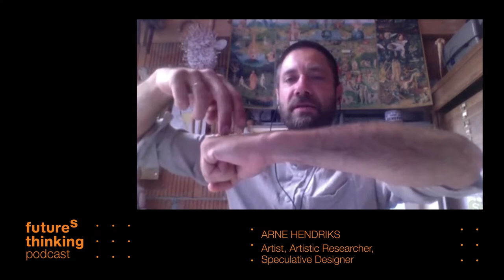What if? - Arne Hendriks on how speculation enhances fundamental curiosity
Together with Arne Hendricks we are discussing consequences and benefits of shrinking the human species to 50 cm in order to save food and natural resources. Arne explains the paradox of living in abundance, the rule of Hara Hachi Bu and how it has influenced his artistic and life activities. We wonder at society's obsession with growth and asking how much is cabbage worth? In the discussion about art and science we figure that art creates space for science to do fundamentally other research and pushes science into new directions. Feel invited!

FutureS Thinking Podcast

We are sharing live conversations with people of business, design, arts, science, culture and nature who are shaping our futures today.

In this episode we are talking with:

Arne Hedriks

Sometimes called a radical ecologist. He investigates what it will take to make real fundamental paradigm shifts that allow the human species to embrace a different mode of existence. Rather than a fixed entity Hendriks considers humanity to be a temporary state of biological and cultural signifiers that can be examined and altered. He combines earnest declarations with wry humor and scientific fact with speculative explorations about what could or should happen. His installations present ongoing research that invites the public to participate, to practise, to engage and to disagree. In 2013 Hendriks was presented with the Future Concepts Dutch Design Award for his speculative research project The Incredible Shrinking Man, an investigation into the possibilities of shrinking the human species to better fit the Earth. He’s been named one of the 50 future thinkers by ICON Magazine and lectures and teaches around the world. Ongoing projects include KankerCel, the writing of an economic narrative inspired by cancer research, Evacuation (8 Billion City), about the resettlement of the human population in a single point and The Academy of Work, a series of speculative installations investigating the past, the present, and the future of work, and Fatberg, the collective creation of a floating island of fat. He’s currently an artist in residence at Wageningen University and Research investigating  the theme of the protein transition.